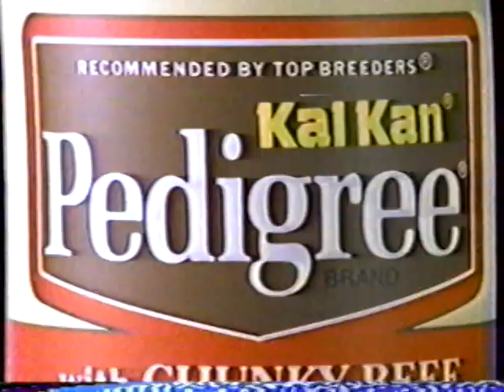1989 Pedegree Dog Food "Springer Spaniels" TV Commercial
Deborah Kirk top breeder of English Springer Spaniels chooses Pedigree.

The commercial was originally aired in July 7th 1989. It was shown on TNT during the broadcast of the movie "Verboten!". TNT is a cable channel Turner Network Television.